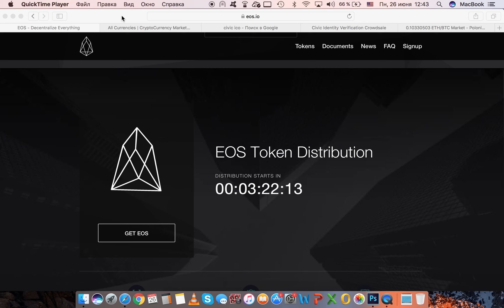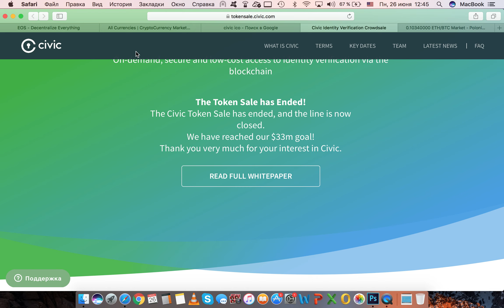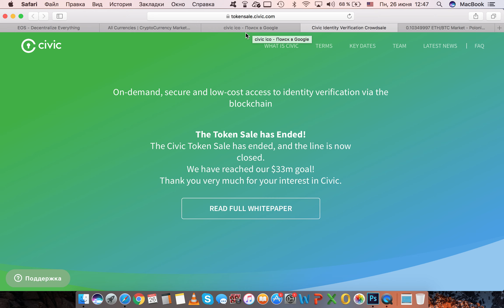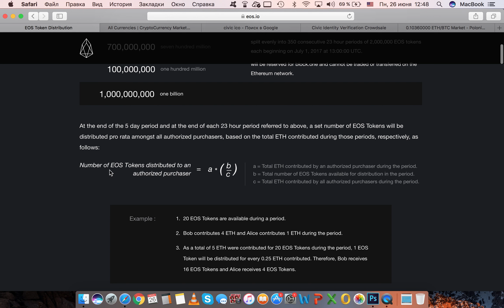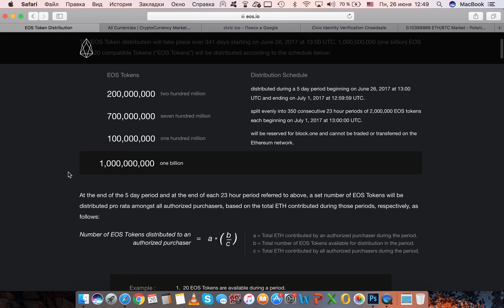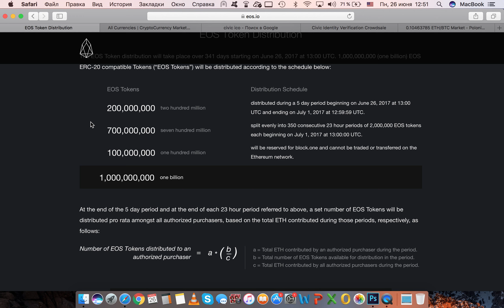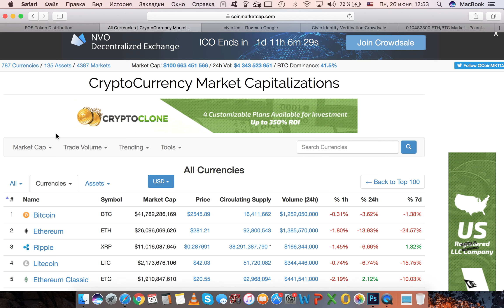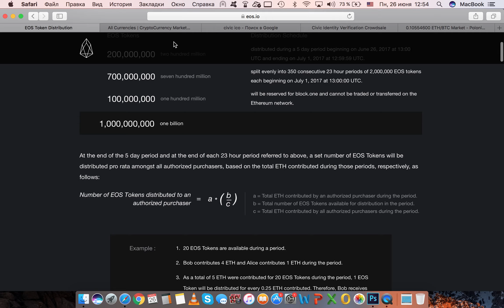EOS ICO - когда покупать? И стоит ли? Немного про Civic и курс ETH (Ethereum)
Будет проходить в два этапа - подробнее на их сайте, коротко я рассказал в видео.
5 дней - реализация 200 млн токенов
далее реализация 700 млн токенов в 350 микро этапов по 23 часа.
Рассвет стоимости токена проходит исходя из суммы собранной в течении 23 часов - что будет каждый раз менять цену токена на вторичном рынке.
Мое мнение не стоит поддаваться ажиотажу и в первых рядах скупать токены.
Стоит понаблюдать.
И покупать либо по средневзвешенной цене на вторичном рынке или участвовать в миро этапах спустя пару недель после старта, когда рынок насытится и вы сможете очень выгодно купить ТОКЕНЫ EOS

Civic - я не успел - проспал свою очередь. Поэтому буду покупать токен на бирже. Но покупать буду точно. Такой токен в портфеле должен быть!

Курс ETH (ethereum) - об этом уже было видео и мои мысли не изменились. Но коротко повторю - курс перегрет из за массы ICO - реальная цена пока , мое мнение 0,10 BTC К ней она и бутит возвращаться в ближайшие пару месяцев точно. Если не случится какого-то крупного факап и все не полетит к чертям!

Будьте осторожны и внимательны! Не держите все в одной корзине! Перераспределяйте свои сбережения и инвестиции в портфеле из 10-15 инструментов.
ENGLISH
EOS ICO - when to buy? And is it worth it? A bit about Civic and the course of ETH (Ethereum)

Will be held in two stages - more on their website, briefly I told in the video.
5 days - realization of 200 million tokens
Further realization of 700 million tokens in 350 micro stages for 23 hours.
The dawn of the value of the token is based on the amount collected within 23 hours - what will each time change the price of the token in the secondary market.
My opinion should not succumb to the excitement and in the forefront to buy tokens.
It is worth watching.
And buy either on a weighted average price in the secondary market or participate in the world stages a couple of weeks after the start, when the market is saturated and you can very profitable to buy EOS TOKENS

Civic - I did not have time - overslept my turn. Therefore, I will buy a token on the exchange. But I will definitely buy. Such a token in the portfolio should be!

Course ETH (ethereum) - this already had a video and my thoughts have not changed. But briefly I repeat - the rate is overheated because of the mass of ICO - the real price so far, my opinion is 0.10 BTC To it, she also comes back in the next couple of months for sure. If there is not a major fakap and everything does not go to hell!

Be careful and attentive! Do not keep everything in one basket! Redistribute your savings and investments in a portfolio of 10-15 tools.

✅Наши обучающие видео 👇👇👇
1️⃣ Разбор Биржи Binance + Стратегия, как зарабатывать на лузерах!

2️⃣ Обучающий курс, как начать работать с криптовалютами за 2.5 часа
🔥Горячие Ссылки!
2️⃣Telegram:  @PROBLOCKCHAINCLUBbot